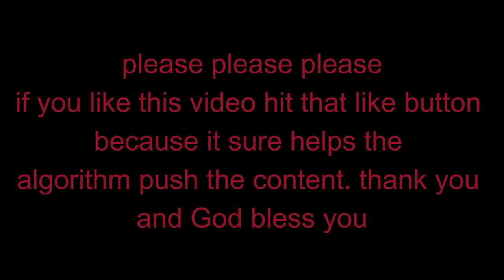CAPTURING NOURI! Splinter Cell Blacklist Part 8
In this part of our Splinter Cell Blacklist walkthrough, we'll be infiltrating Nouri's estate and completing our mission to capture him. Watch as we use stealth and panther takedowns to take down enemies and complete objectives.

If you're playing Splinter Cell Blacklist or just looking for some entertaining gameplay, be sure to check out this video! Our walkthrough will guide you through the game and show you different strategies and techniques for completing missions. Don't miss out on the action!